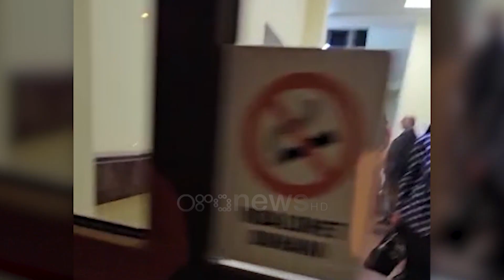Presione nga mbështetës të Bashës, Bardhi: Sjellja të tilla hedhin në erë besimin e qytetarëve te PD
Kryetari i Grupit Parlamentar të PD, Gazment Bardhi ka reaguar përmes një deklarate për dhunën verbale e shantazhin ndaj deputetëve të PD, që sipas tij mendojnë ndryshe dhe nuk janv mjete politike.

"Dhuna verbale, presioni dhe shantazhi kundër deputetëve të PD që mendojnë ndryshe nuk janë mjete politike. Kjo sjellje prej grupimi paramilitar hedh në erë bashkëjetesën brenda kësaj force politike dhe dërrmon në mënyrë përfundimtare besimin e qytetarëve tek PD. Duke dënuar me forcë aktet e dhunës kundër deputetëve të PD, anëtarëve të Kryesisë dhe gazetarëve, u kërkoj secilit kolegë të distancohen publikisht prej tyre. Përmes dhunës, presionit dhe shantazhit nuk ndërtohet asgjë afatgjatë, në interes të demokratëve dhe të Shqipërisë," tha ai.